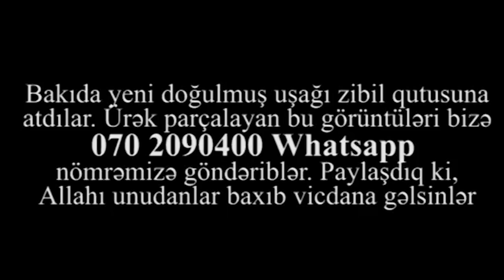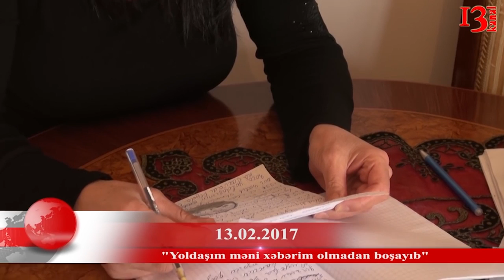"Mənim hüquqlarımı tapdalamısan, Qiyamət günü Allah qarşısında cavab verə bilməyəcəksən"-Yad Xəbər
Səsinin eşidilməsinə ehtiyacı olan problemli vətəndaşlar, gününüz xeyir. Lamiyə Çerpanova ilə Yad xəbər efirdədir.
Allahın insana ən böyük hədiyyəsi övlatdır. Kimisi illərlə övlad həsrəti çəkir.Körpə kəlməsini eşidəndə, işlədəndə ürəyi qan ağlayır. Kimisi də dünyaya uşaq gətirir sonra onu lazımsız əşya kimi 10 qəpiklik salafana qoyur və zibil qutusuna atır. İllər sonra da nə olur nə olmur bilmirəm çıxır Xoşqədəmin verilişinə ki, övladımı tapmaqda kömək edin. Soruşanda ki, uşağı hansı uşaq evinə , kimə vermisən, el dili ilə desək qoyun təzə qapıya baxan kimi mat-mat üzünə baxır. Axı necə desin ki, illər əvvəl uşaq dünyaya gələndən həmən sonra zibil qutusuna atmışam.

İndi təqdim edəcəyim sujet sanki az öncə baxdığınız sujetin davamıdır. Körpə uşaq evinə verilir, burda böyüyür. Vaxtı gələndə, yəni 18 yaşında uşaq evini tərk edir. Nəticə isə evsiz –eşiksiz,  kimsəsiz səfil həyatı. Elə sujetimizin qəhrəmanı kimi.

Ölkədə ciddi islahatlar aparılmalıdır  və qismən də aparılır. Həmcinin ekspertlər məhkəmə sahəsində də ciddi islahatlara ehtiyac oldugunu vurgulayırlar. Çünki məhkəmə elə bir qurumdur ki, onun verdiyi qərar insanın gələcək taleyini həll edir. Xatirə Novruzova isə məhkəmənin qərarından narazıdır və iddia edir ki keçmiş həyat yoldaşı məhkəməyə pul verib öz xeyirinə qərar çıxartdırıb. Xatirə xanım deyir ki, özünün xəbəri olmadan hətta məhkəmə onları boşayıb da.
Cabir Alışov təzəlikcə Rusiyadan Azərbaycana qayıdıb. Özü də necə deyəllər əli dolu, nə az nə çox 88 min dollarla. O bu pullarla Azərbaycanda iş qurmaq arzusunda idi. Amma özünün dediyinə görə gümrük işciləri onun arzusunu ürəyində qoydu.